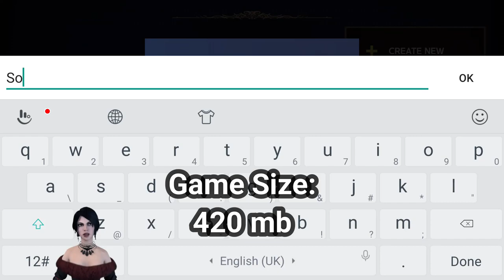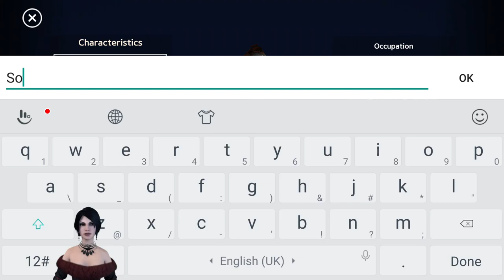Parang Diablo Mobile Dungeon and Evil RPG Android Like Diablo Immortal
Diablo Mobile
Diablo immortal Mobile
Evil and Dungeon Immortal